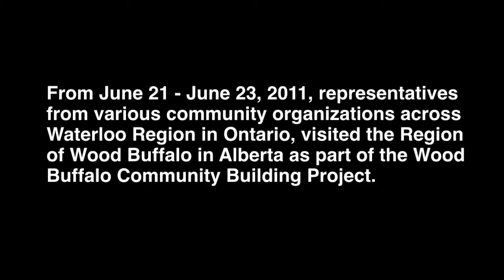Social Prosperity Wood Buffalo: Cathy Glover 2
Social Prosperity Wood Buffalo aims to build capacity in the nonprofit sector to improve the quality of life for all.  It is based on the belief that the nonprofit sector helps all Canadian society and is central to making Canada a strong and prosperous nation.